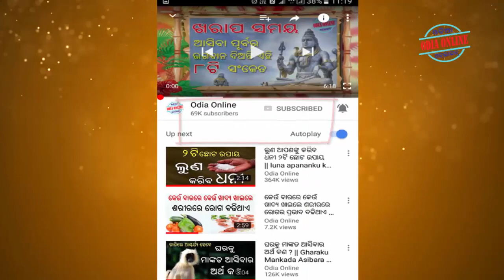Gharara Nuabohu Kichi Dosa Karile Kana Karibe Sukha Santire Rahiba Pain Upaya // Ajira Anuchinta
Ghare belebele krodhare amemane kichi epari kari dei thau jahaki agaku dukhara karana hoi thae tebe asantu janiba epari tichi tips jahadwara amemane sarbada sukhare rahipariba